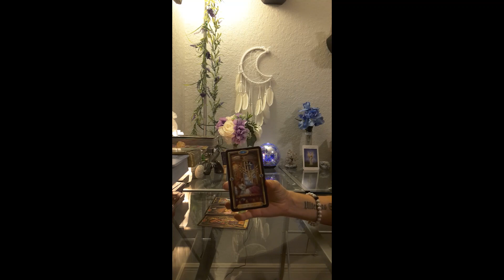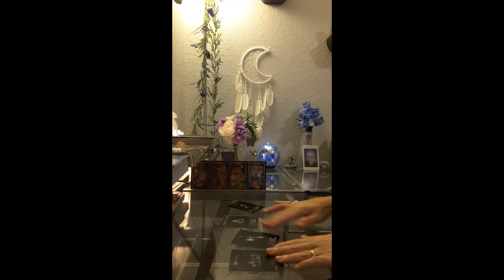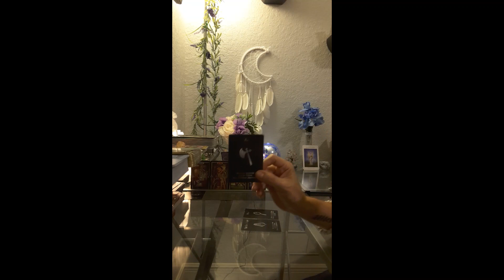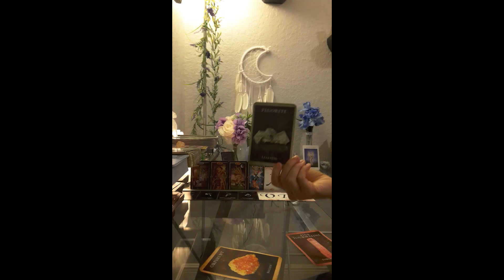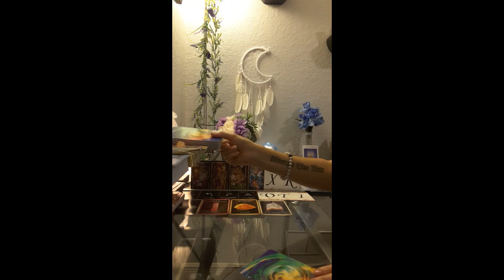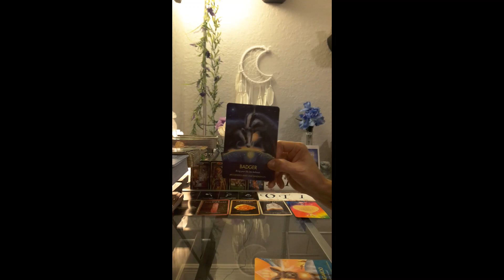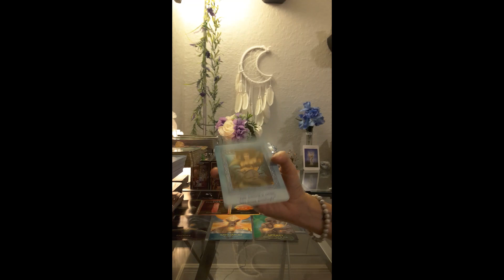Aquarius ~ They want you back! ~ Love & Romance Tarot Oracle Reading for June 2021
I will be giving the lucky winner 1 free 3 question reading on any topic. When you purchase merchandise, I will give you 1 free 1 question reading.

*Pay with Credit Card Here for Products Only*